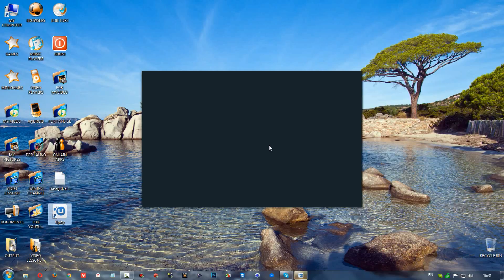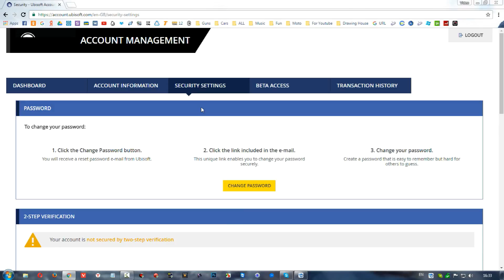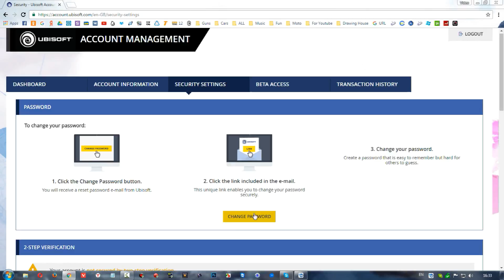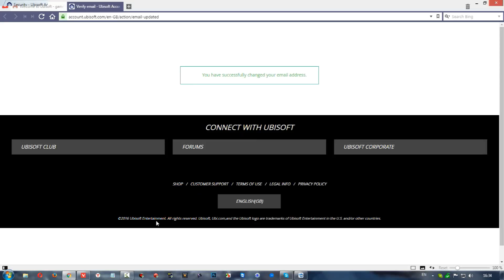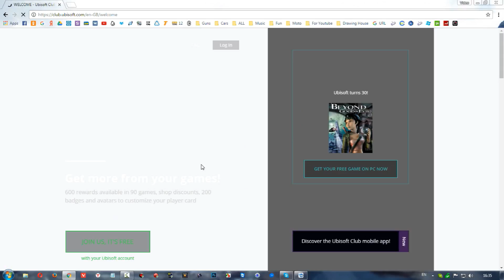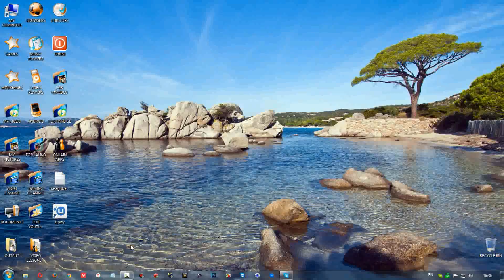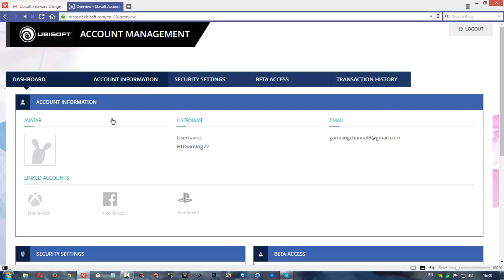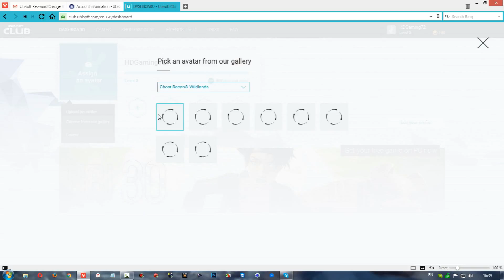როგორ დავრეგისტრირდე იუფლეიზე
ამ ვიდეო გაკვეთილით მე მინდა გასწავლოთ სრულყოფილი აქაუნთის შექმნა იუფლეიზე